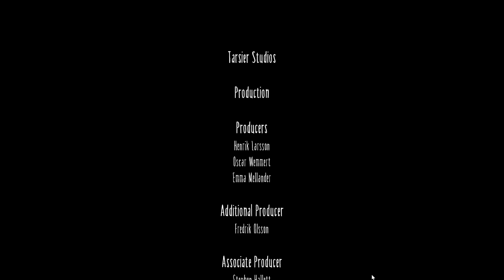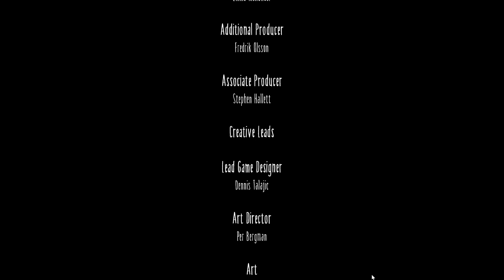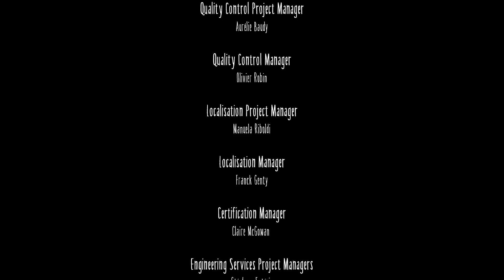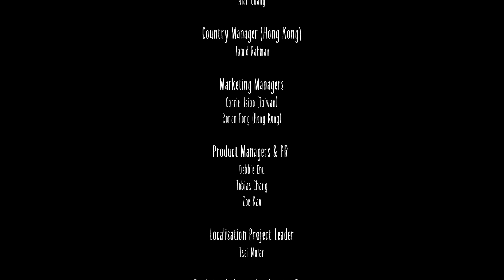Hello Mummy! - Little Nightmares - Finale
- Want more funnies? Click this thing. -

i'm so sorry mummy! i didn't mean it!

- Little Nightmares Finale -

- With -
        Harley

        Last Stop by Karl Casey  @WhiteBatAudio